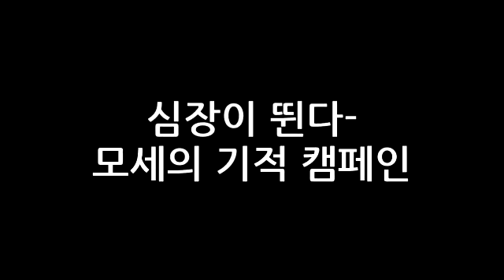도덕44 3차시 심장이 뛴다 모세의 기적 캠페인